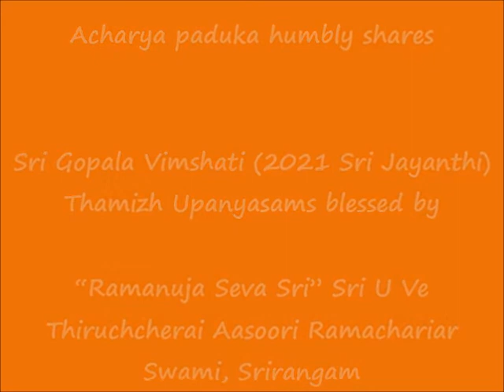18 - slOkA 17 - ஸ்ரீ கோபால விம்ஶதி (Sri Gopala Vimshati) - Thamizh Upanyasam - 2021 Sri Jayanthi